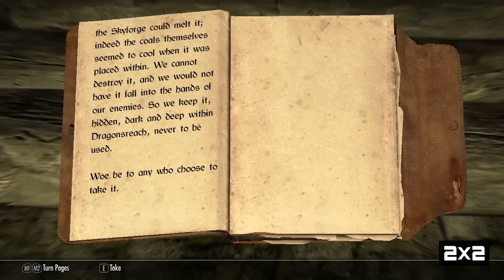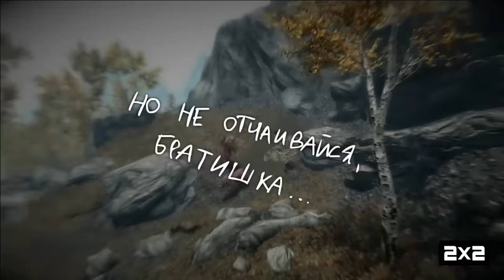School 13 - Игрооргии : Эпизод 21 - Skyrim (D3 Media)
С новым годом! Следующая Игрооргия после новогодних каникул - когда точно, не знаем ))

School 13 - Игрооргии: Skyrim
Каждую неделю в субботу в 23:40 на телеканале 2x2. На нашем канале смотрите в HD через час после эфира на 2x2! :)